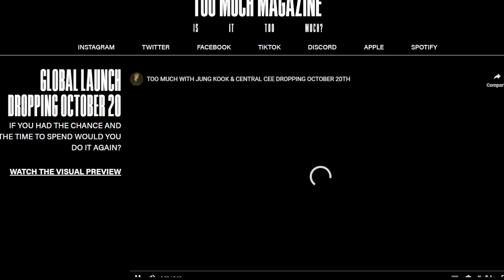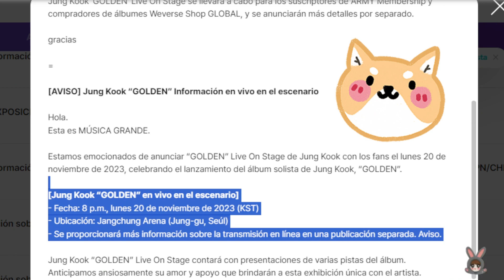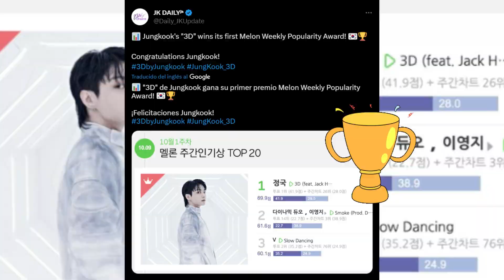Jimin CUMPLE 28 | Concierto GRATIS de JK | Fanmeeting TAE | Challengue con TXT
En las noticias de BTS de la semana te hablo de:
Jimin lanzará un documental llamado "Jimin's Production Diary" sobre la creación de su álbum "Face" el 23 de octubre a las 6 PM hora coreana, con un precio de $21.99 y un regalo de preventa

Dedicadas ARMYs crean un mural de BTS en Busan, la ciudad natal de Jimin y Jungkook.

Jungkook realiza el desafío "Chasing That Feeling" junto a TXT.

BTS, como grupo y en solitario, gana varios premios en los premios The Fact Music Awards.

The Kid LAROI anuncia que su nueva canción, en la que participa Jungkook, se lanzará el 20 de octubre y se venderán CD en edición limitada solo en los Estados Unidos.

Se presenta el tráiler de un nuevo episodio de "Suchwita".

3D gana en el programa musical M Countdown por segunda semana consecutiva.

Jimin celebra su cumpleaños, y las fanbases de diferentes países lo conmemoran, además un directo en Weverse.

Se anuncia un concierto gratuito de Jungkook en Weverse el 20 de noviembre en Seúl en honor a su álbum "Golden", disponible en Weverse por TV, móvil o web, a las 8 PM KST, con subtítulos en ocho idiomas, incluido el español.

Jin visita una tienda del juego MapleStory.

Mensaje de Jin para el mes de octubre.

3D gana el premio de popularidad semanal en Melon.

Taehyung organiza un fanmeeting llamado "Vicnic," que cuenta con la presencia de Jimin y la realización de diferentes juegos.

Se revela la lista de canciones del nuevo álbum de Jungkook, "Golden," con colaboraciones notables, como Shawn Mendes en "Hate You," Ed Sheeran en "Yes or No," DJ Snake en "Please Don't Change" y Major Lazer en "Closer to You." El álbum incluye 8 nuevas canciones

Jimin es la portada de la revista GQ Korea para el mes de noviembre, con varios vídeos disponibles en el canal de la revista.

Loca del gato, sobre mis 7 gatos.

Nota; Tardo en contestar comentarios porque son muchos o incluso puede que no los vea :C

Aviso; Algunos vídeos pueden contener mi opinión personal, humor negro, sarcasmo o ironia pero siempre sin intención de dañar, ofender a alguien. Agradezco hablar con empatía y compresión en los comentarios.

APOYA al CANAL y registrate en Aliexpress consiguiendo descuentos de nuevo usuario "